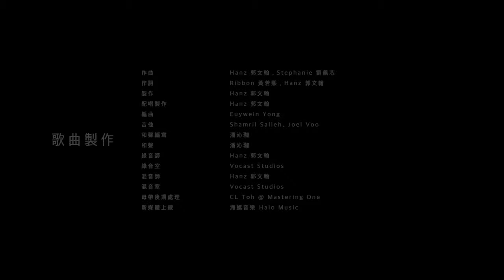Melissa Ong 翁昕瑩 [一点就好 Remember Me］Official Music Video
Melissa Ong 翁昕瑩

哭过、痛过、恨过，
窒息那一刻学会了不执着，
再多的放不下你终究不属于我。

曾经爱你很多，最后却只奢求你记得我，一点就好。
哪怕 … 一点就好！

沉寂三年，翁昕瑩从青春少艾蜕变气质熟女，带着第一支个人单曲回归乐坛。
透过《一点就好》伴着被爱划伤及对于爱情卑微的奢望的你，不让你孤单一个人在角落疗伤。

《一点就好》
作曲：Hanz郭文翰、Stephanie劉佩芯
作詞：Ribbon黃若熙、Hanz郭文翰

我的身體在搖晃
每次見你都一樣
你的出現總讓我心煩

我的頭腦在旋轉
每次想你都一樣
你的存在讓我不自然

可是我说不出的失落
每次见你总是 不知所措
没关系一切会有意义
我傻傻地告诉自己

可是你 什么时候才会知道
人群之中 我只对你 好
我的思念根本无处可逃 日夜都在围绕

你什么时候才会知道
在我心里 你有多重要
不管结局是坏或好 我无法预料
只想有天你 会懂得 我的好

我傻傻這樣告诉自己

每一顆細胞都在緊張
我失去了安全感
我突然變得不勇敢
怕失去又捉不緊你

你什麼時候才會知道
你說過的 我總忘不掉
她的名字早已讓我窒息 停止我的心跳

除了你 我什麼都不要
不管结局是她或我 都不再重要
只想有天你 会記得 我的好

10.悦声无限 (中国平台)
14. 千千音乐： （中国平台） .